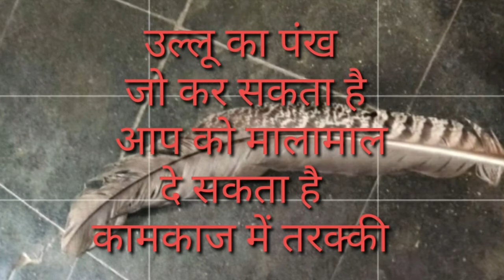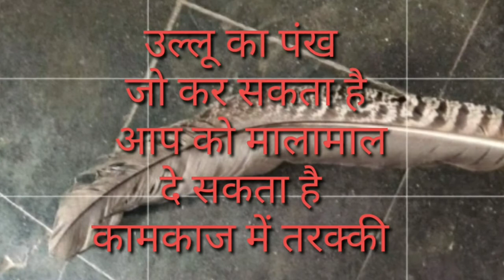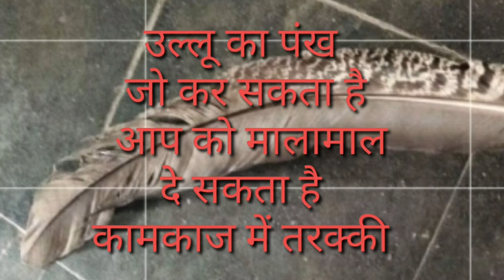उल्लू का पंख का टोटका